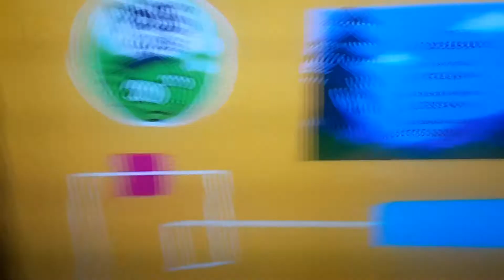Video app pbs kids